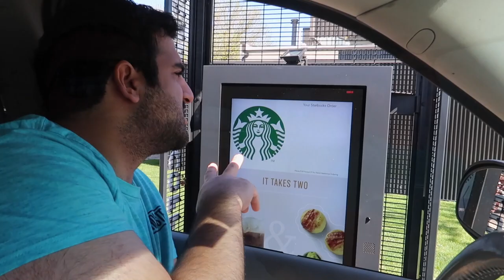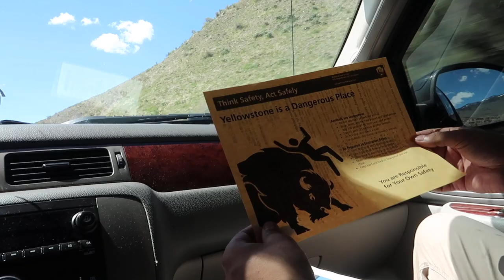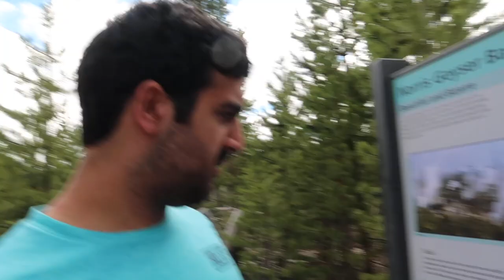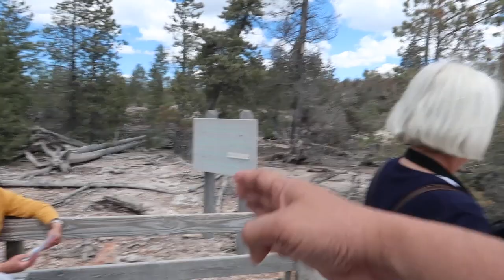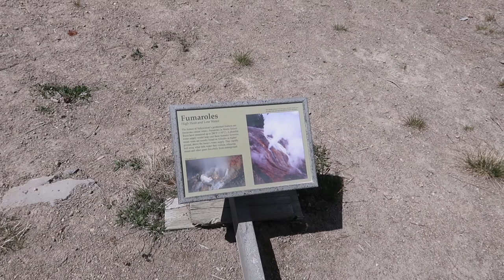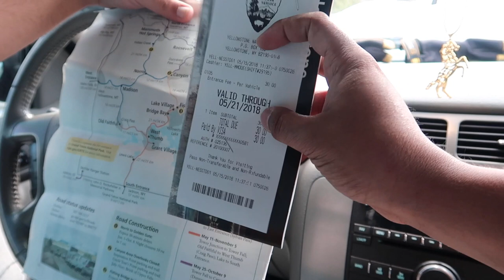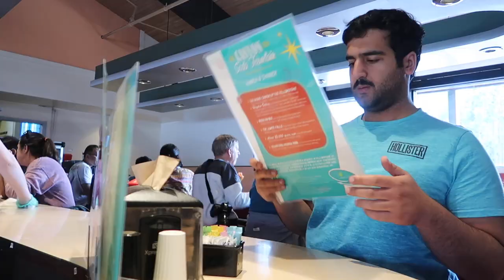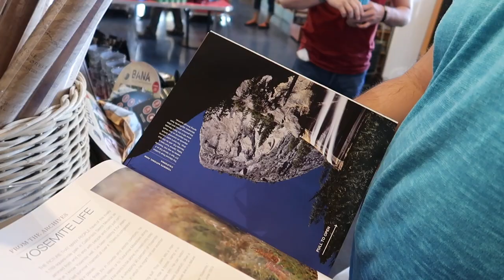غابات اليلوستون/ Yellowstone Park